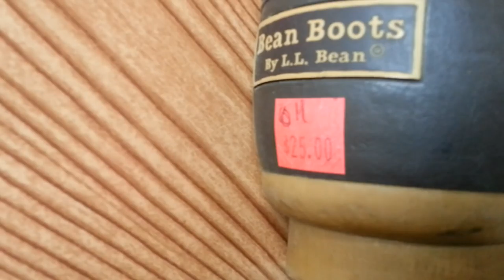How to make a $4 Wood Backdrop for eBay Pictures from Dollar Tree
I do not have fancy equipment for taking eBay pictures, and I currently shoot all photos on my phone camera. For a super quick and dirt cheap "wood" backdrop (+ lightweight and easy to store!),  I use foam poster boards and faux wood contact paper from the Dollar Tree.  Besides white and black, this look gives me a rugged look without too much time or hassle. Because who has time for that?